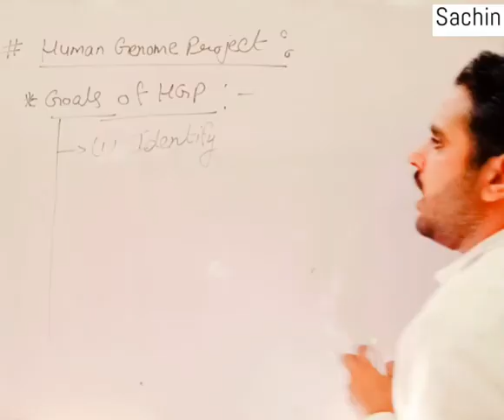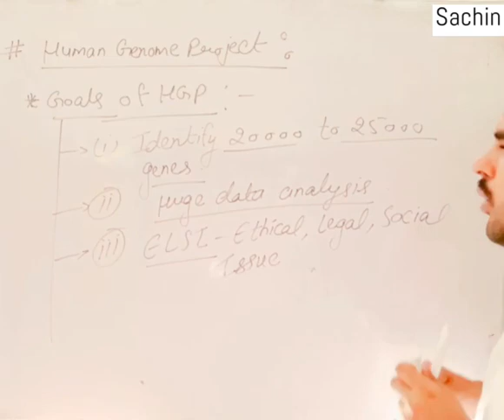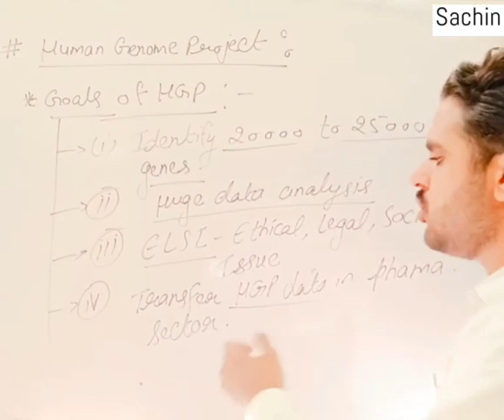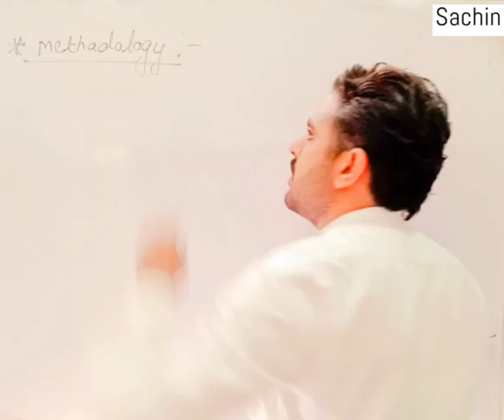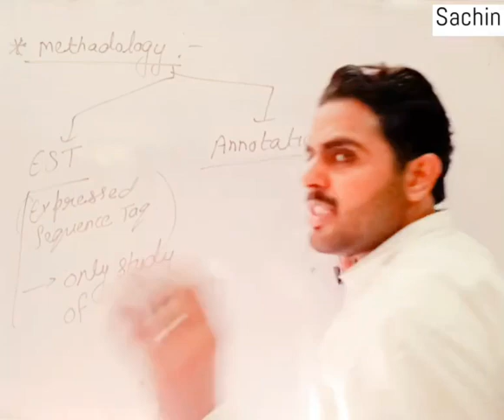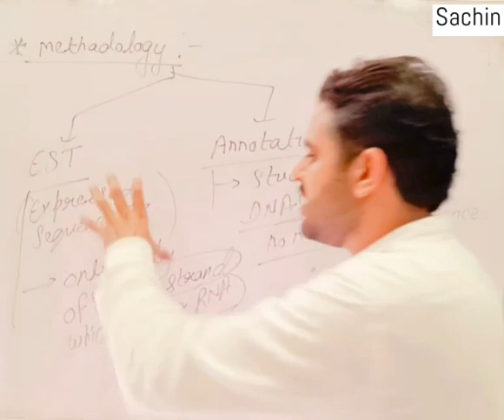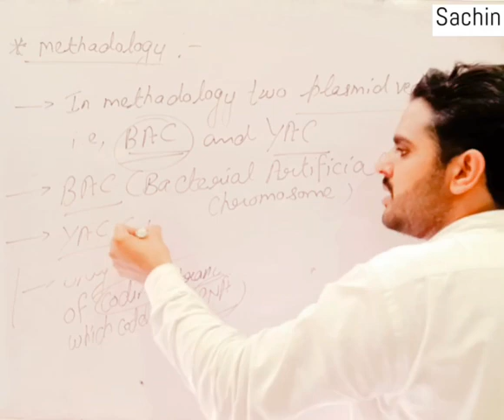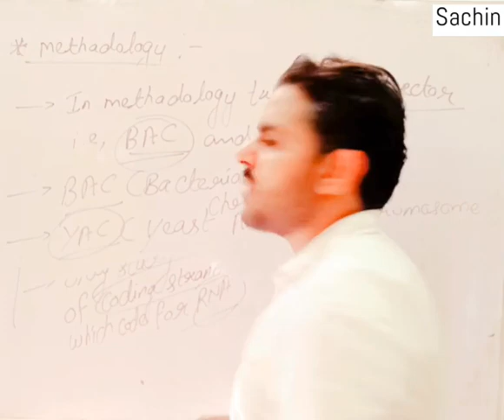Human Genome Project :Goals Of HGP and Methodology.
12th Biology Molecular Basis Of Inheritance And Variation